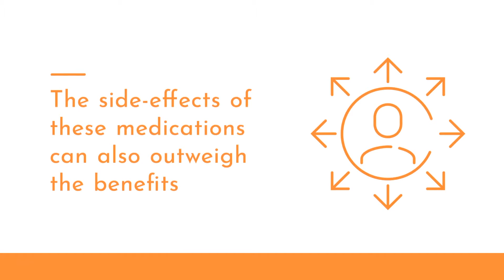1. The role of sleeping tablets (z-drugs)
If you are concerned about your use of sleeping tablets, speak with your prescriber or call Reconnexion on 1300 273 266